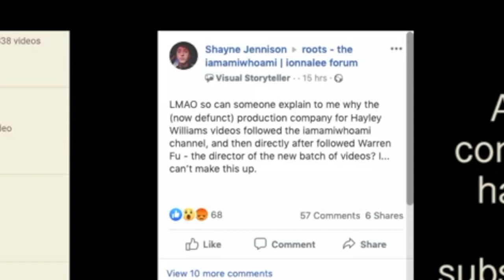Hayley Williams - Petals For Armor Part 1 (EP Review) + plagiarism of ionnalee controversy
Paramore gone solo front woman Hayley Williams releases the first 5 tracks off of her album Petals for Armor as an EP of three upcoming parts to form the full record. However, accusations of blatant plagiarism from Swedish alternative artist ionnalee (formerly iamamiwhoami) has plagued the release. What do we think?

Highlight Tracks:
Leave It Alone**
Simmer*
Creepin'